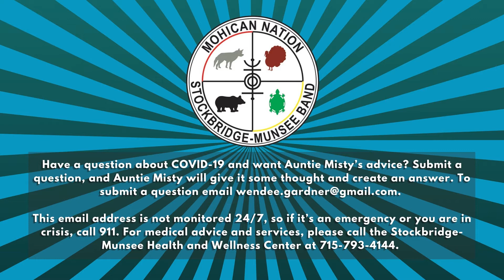Ask Auntie Misty - Episode 4 - Getting Together With Grandma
Check out this video where Auntie Misty responds to the question “My grandma wants to spend Christmas together. We’ve all been trying to keep her safe, but she really wants us to visit and says she’ll be lonely if we don’t. What should I do?”

To see more Ask Auntie Misty videos or get answers to your other COVID-19 related questions, please